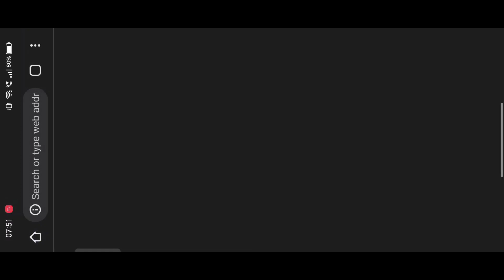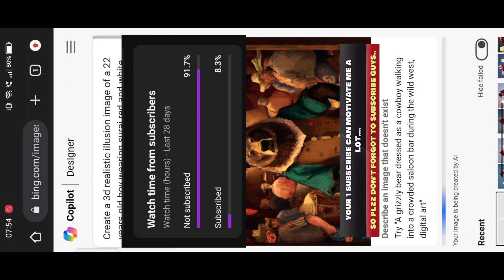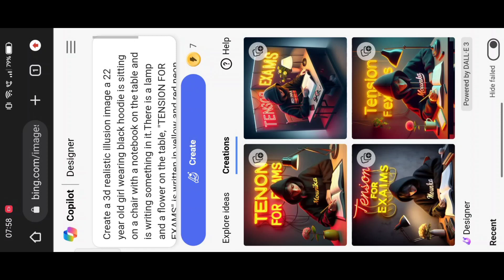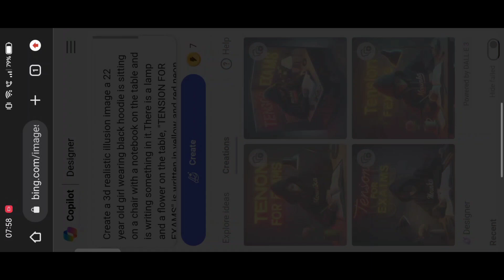Exam Tension Ai Viral Trending Photo Editing|Study Time Photo Editing|Viral Ai Photo Editing 2024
viral ai bing images

🔷About This Video 💎👇

➡️So Guys In This VIDEO I Have Explained You That How To Make EXAM TIME VIRAL AI Images In Ai STEP BY STEP 🔚

❗ IMPORTANT NOTICE 🔊

➡️PROMPT 👇👇

⚠️ PROMPT  IS IN THE COMMENTS SECTION LEAVE THE BEST COMMENT AND COPY THE PROMPT ⚠️